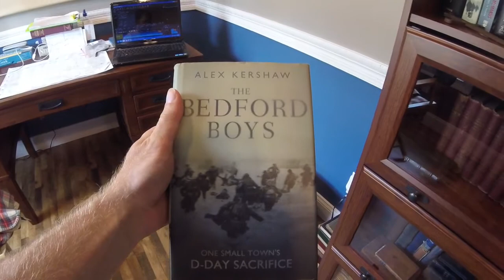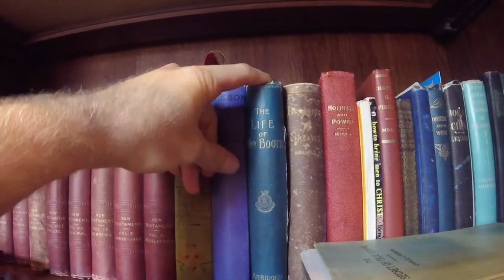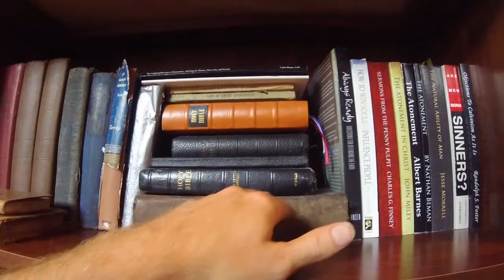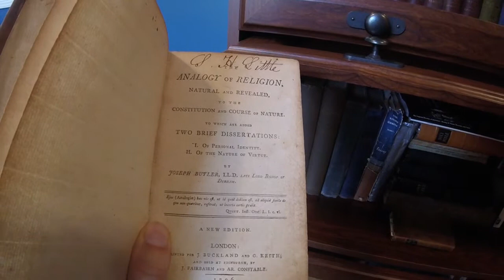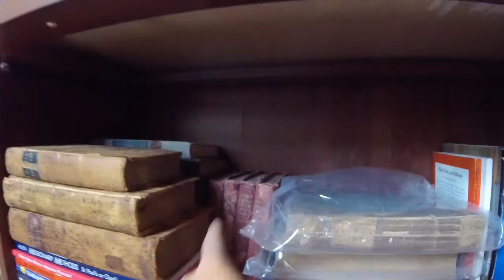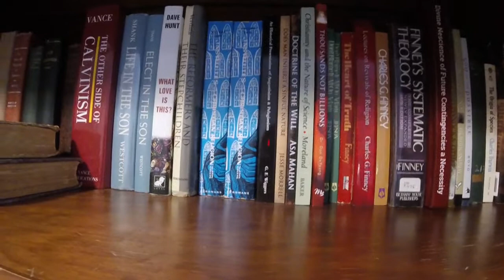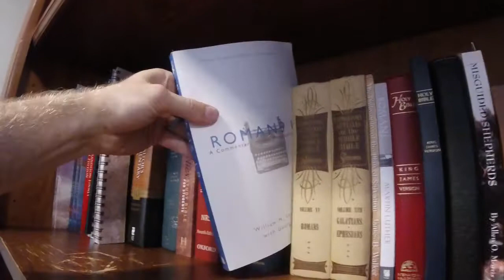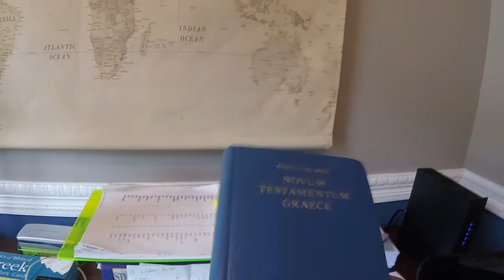A Non-Calvinist Theological Library Tour | Why YOU Should Read Theological Books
📚My BOOK 📚 : To Display His Righteousness: Moral Government VS. Penal Substitution - A debate on the nature of the atonement of Christ

IN this video I give you a tour of my theological library. Most of my resources are non-Calvinistic or non-reformed. I noticed most theological tours on youtube are from reformed believers, this will definitely be different from that… enjoy!

✝️ Visit our ministry website at: PublicProclaimer.wordpress.com